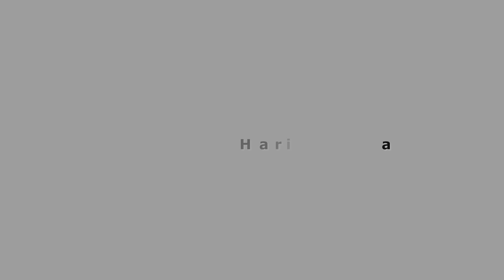Haldi function vedio | haldi candid shoot Haritha-Ranjith | haldi telugu vedio | Flying era p📸y